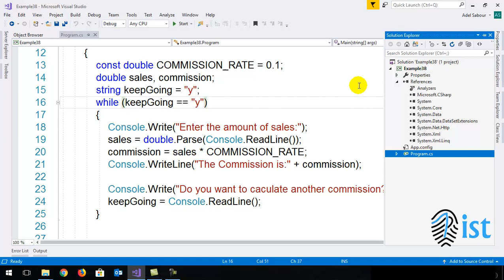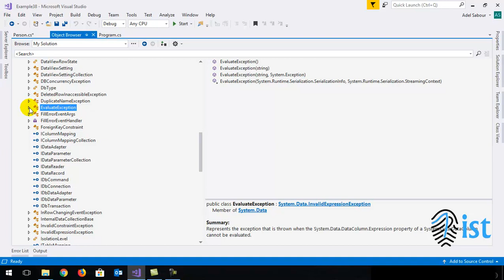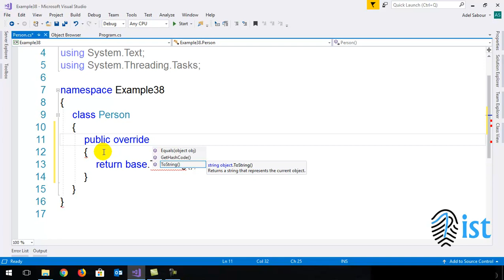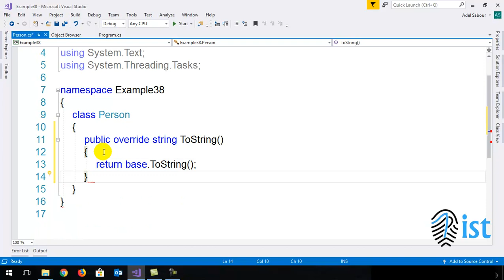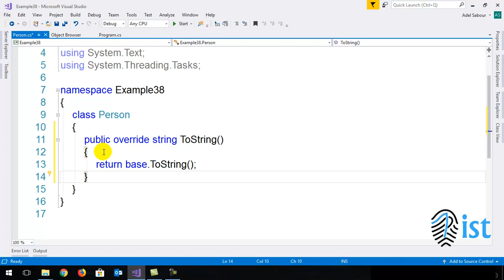Contrive Quraan through Programming Logic OOP override Answer Who created God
مبادئ ومفاهيم OOP ومفهوم Override يساعدوا فى الإجابة على من خلق الله